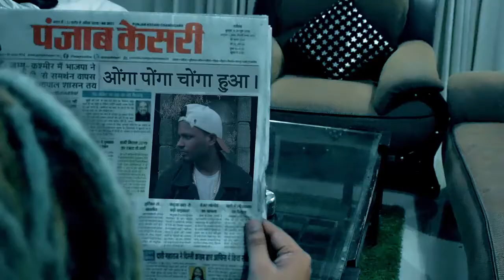Onga ponga chonga Pardhan new song 2018 Chhora ek no. Tum 432